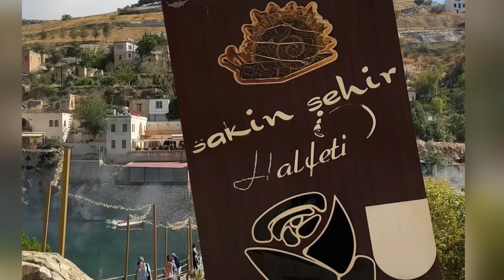61 ŞANLIURFA | Görülmesi Gereken 10 Muhteşem Yer! | Tarih ve Kültür Dolu Bir Gezi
şanlıurfa urfa gezilecekyerler Şanlıurfa, Türkiye nin Güneydoğu Anadolu Bölgesi'nde yer tarihi ve kültürel zenginlikleri ile bilinen bir şehirdir. Şanlıurfa, tarih boyunca birçok medeniyete ev sahipliği yapmıştır. Antik dönemler Urfa olarak bilinen şehir, Hazreti İbrahim'in doğum yeri olarak da kabul edilir. Ayrıca Göbekli Tepe gibi dünyaca ünlü arkeolojik alanları da barındırmaktadır. Göbekli Tepe, insanlığın bilinen ve eski tapınak olarak biliniyor.
Etnik mimarisi, kiliseden çevrilmiş camileri, mağaraları ve balıklı gölü ile mistik bir şehir olan Şanlıurfa
da gezip görülecek bir çok yer bulunuyor. Peygamberler şehri olarakda bilinen Şanlıurfa da keşfedeceğiniz yerlerden bazıları;
Balıklı Göl
Halfeti